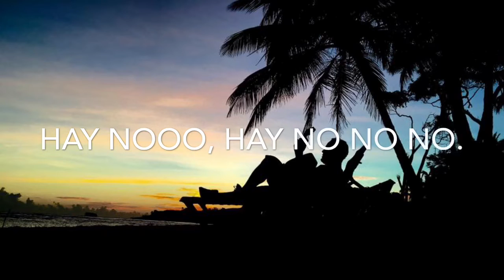QUE NOS PASO - Eddy Rodriguez, Rubieton.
Que nos pasó?
Author y Compositor: Eddy Rodríguez (Rubieton)
Bongos: Edwin
1ra Guitarra: Elvis
Bajo, 2da Guitarra, Piano, Teclado y Güira: Eddy Rodríguez